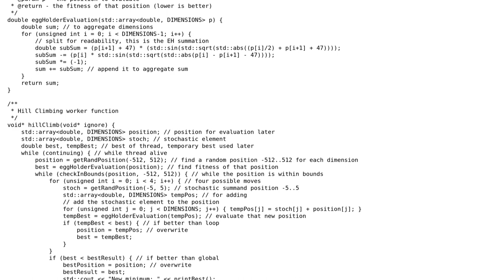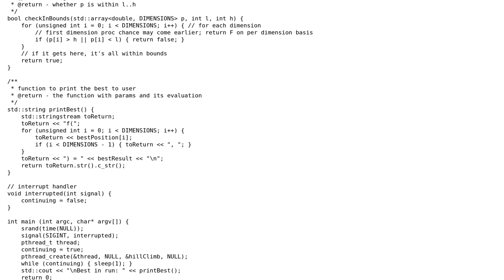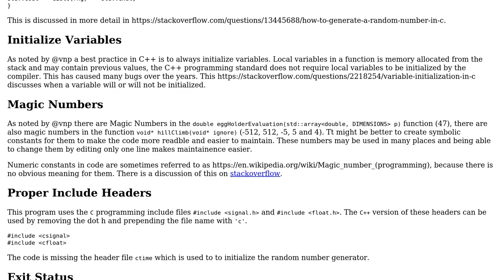Code Review: Hill Climbing Egg Holder function - escaping local extrema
With thanks & praise to God, and with thanks to the many people who have made this project possible! | Content (except music & images) licensed under CC BY-SA | Music | Images & others | With thanks to user pacmaninbw user gator user Edward and the Stack Exchange Network Trademarks are property of their respective owners. You are responsible for your own actions.